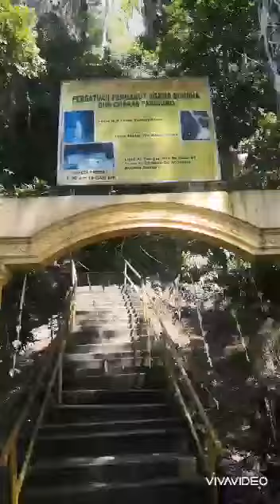Pancing lord Shiva temple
Enjoy the videos guys, you must come here one day.